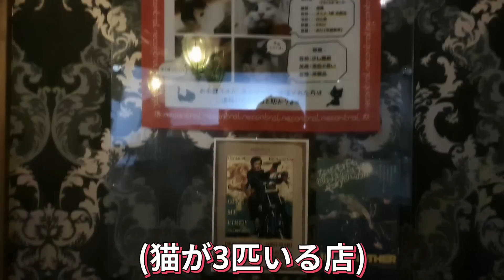初めて韓国人が日本に来て感動したこと│文化の違いで困ったこと